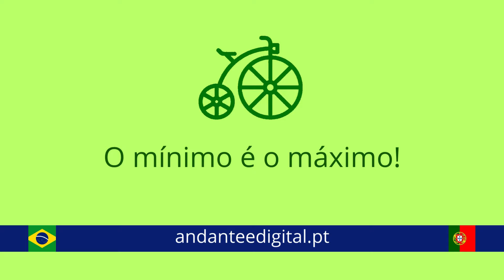Os elásticos coloridos.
O uso do elástico colorido, algo que começou como uma opção para organizar alguns dos meus objectos e com o tempo passou a ser utilizado em quase todos os objectos de uso do Andante e Digital.

Na higiene - Na saboneteira, um elástico com duas voltas, para a tampa não abrir por acidente, juntar o estojo da escova de dentes e a pasta de dentes, com três voltas. Até no rolo do papel higiene, também tem um elástico, que fica dentro da sacola de higiene que levo para o banho.

Na mochila 10 litros - Minha mochila de toda a hora, ela é a minha pochete das costas. Para onde eu vou levo-a. No compartimento central uso os elásticos coloridos para manter a capa de chuva tipo poncho bem enrolada. E mais o rolo de papel higiénico, para emergências.

Na bolsa exterior lateral menor, guardo o carregador de celular, o fone de ouvido (auricular), o microfone de lapela e a extensão para o fone de ouvido, todos tem um elástico colorido para enrolar seus fios.

Na bolsa impermeável de 3 litros - Usam elásticos coloridos, meus equipamentos de trabalho, como o carregador do notebook (computador portátil), o mouse (rato) e o mouse pad.

No armário cápsula - Todas as peças de roupas e dos sapatos usam elásticos para permanecerem enrolados. Uma maneira de evitá-las que amassem nas viagens de mochilas. Exceptuando as meias.

Interessante perceber como algo que começou bem pequeno com a sua utilidade passou a ter uma grande importância.

E gerou um hábito com o senso de auto-disciplina, conhecido como Shitsuke, o quinto “S” dos “5S”. Que é uma metodologia/filosofia japonesa de gestão empresarial para implantação da qualidade total. Eu utilizo esta metodologia, a do “5S” praticamente o tempo todo no dia a dia do Andante e Digital.